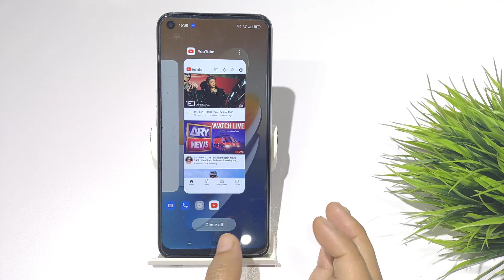to unpin this screen touch and hold back and overview buttons | How to remove screen pinning Oppo